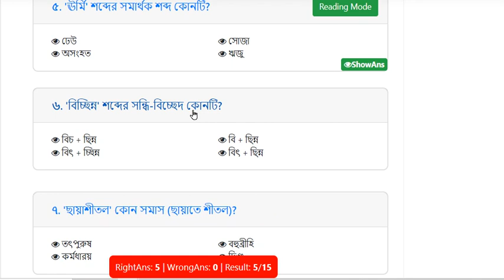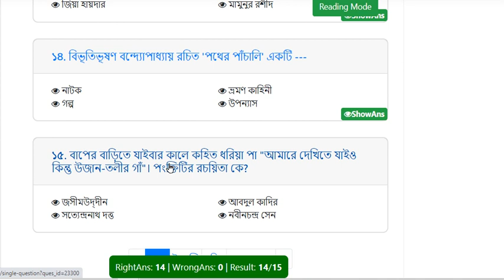Model Test 407